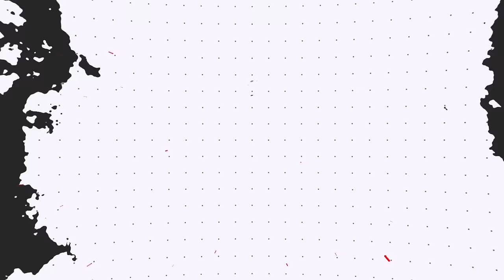SKELEDIRGE Taking Over the Title of BEST GEN 9 STARTER in Ranked Regulation H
▶ Rental Code: BPJWC7

▶ Follow Jeans on other platforms.

▶ GAME INFO
Name: Pokémon Scarlet and Violet
Developer: Game Freak
Publisher: The Pokémon Company, Nintendo
Platforms: Nintendo Switch
Release Date: November 18, 2022

Team Breakdown - 0:00
Game 1 - 1:48
Game 2 - 9:30
Game 3 - 20:36